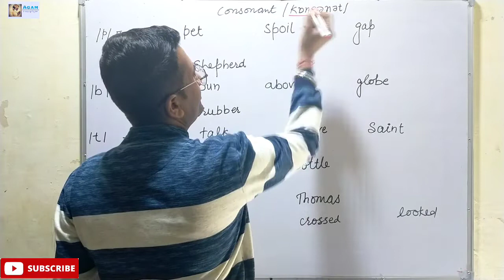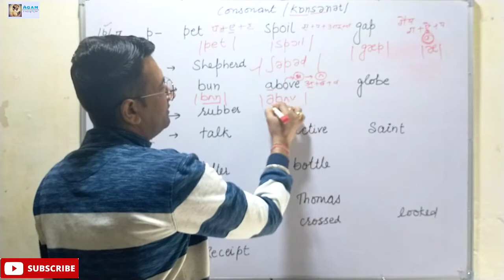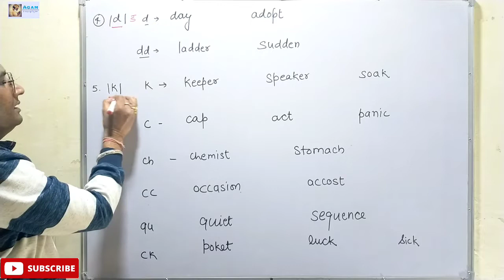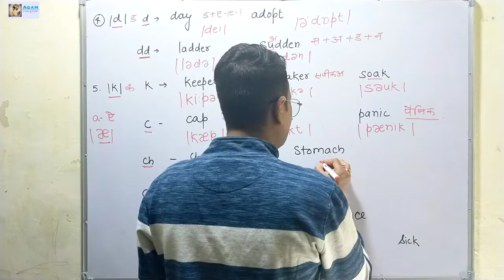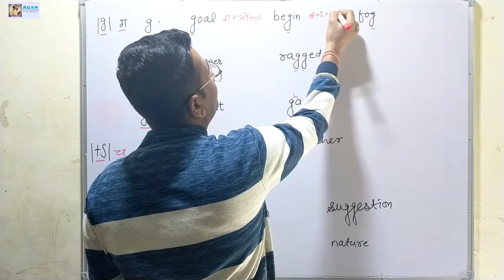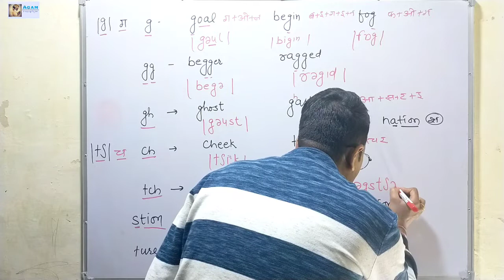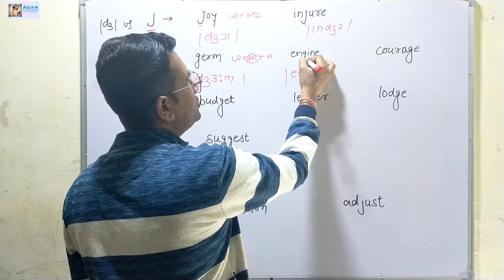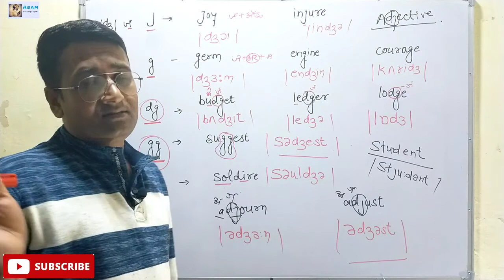Phonetic Transcription|| phonetic symbols||all competition line exams|| part 6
agaminstituteofenglish786